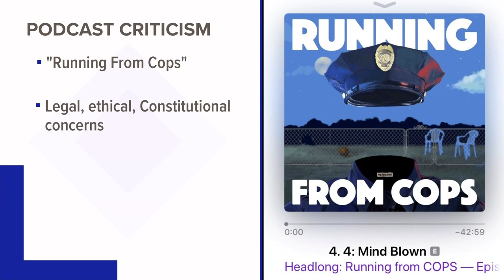'COPS' to start filming with Bexar County Sheriff's Office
‘COPS’ crews will ride along with SWAT deputies, the traffic safety unit, and the patrol division. The show will film for ten weeks starting next Tuesday. The episodes are expected to air in January.